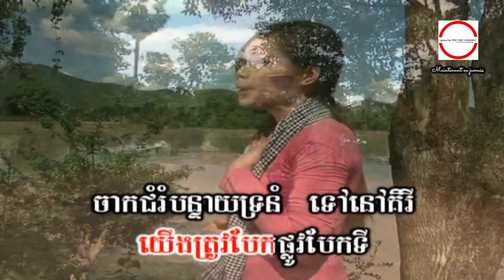ឧត្ដរមានជ័យ ច្រៀងដោយ ​កែវ ច័ន្ទសម្ផស្ស HD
ឧត្ដរមានជ័យ ច្រៀងដោយ ​​កែវ ច័ន្ទសម្ផស្ស  HQ VSS¯50.79​ អ្នកស្រី ម៉ៅ សារ៉េត.